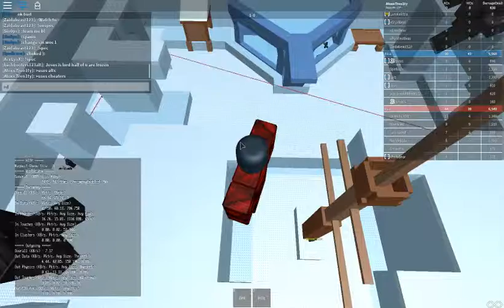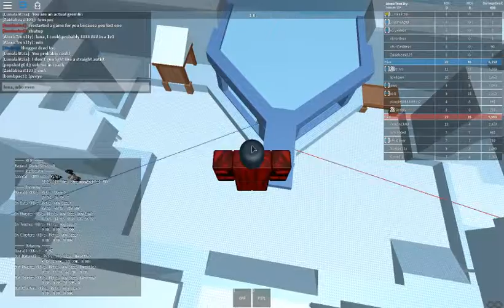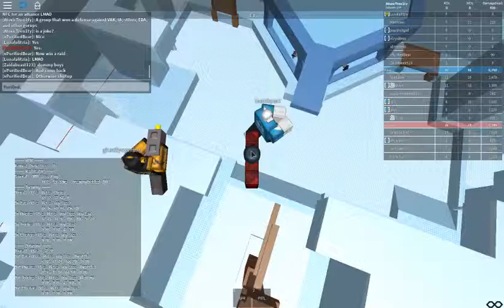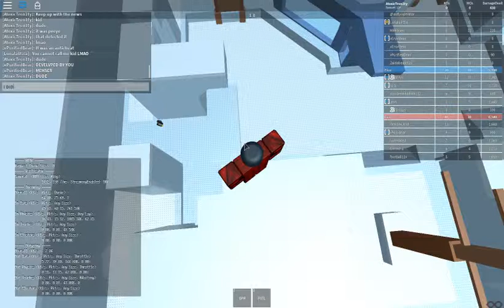BEAR being scummy at a scrim, pt. 2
BEAR is full of cheaters, lmao. Watch it all.